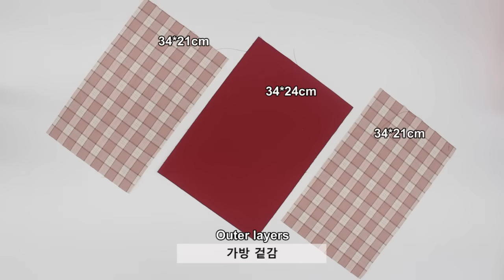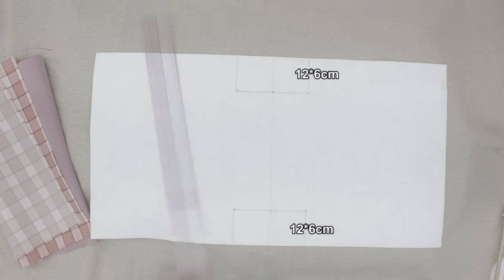DIY Lovely Bucket bag | 체크 크로스 버킷백 | To make shoulder bag - sewing tutorial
( Sewingtimes Official )
- I made a bucket bag with lovely colored fabrics.
This video shows how to easily make a shoulder bag.

Finished size.
length 20cm, height 24cm, width 12cm

Fabric size.
checked pattern fabric
34*21cm 2sheets
34*7cm 2sheets
16*6cm 2sheets
10*100cm 1sheet
red color fabric
34*24cm 1sheet
34*52cm 1sheet
18*28cm 1sheet